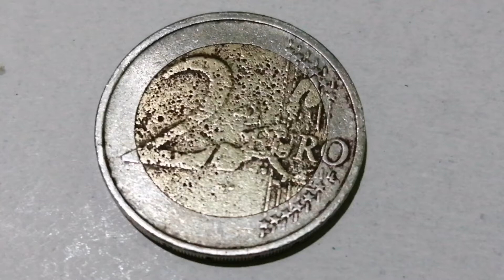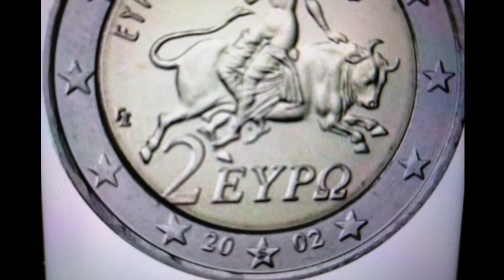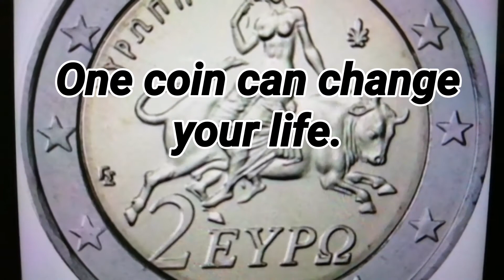$3,995. 00 2 EURO RARE ERROR "S" COIN 2002